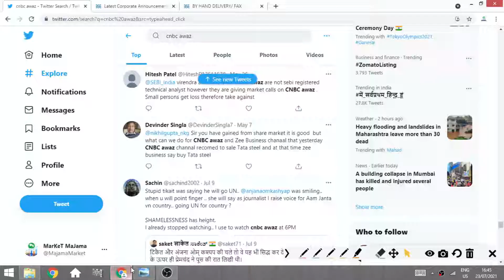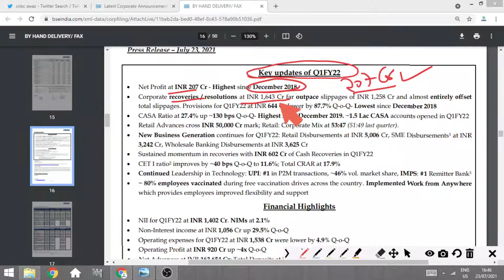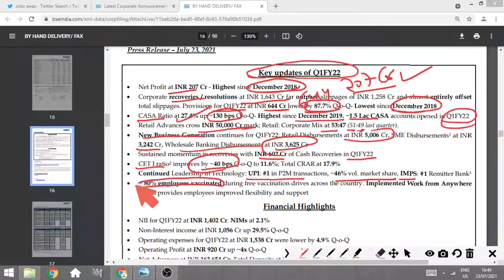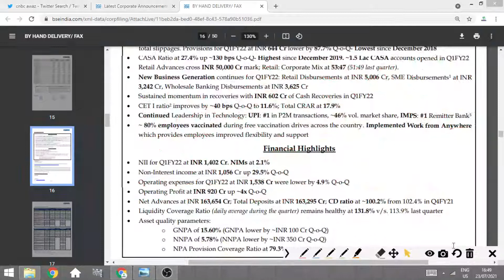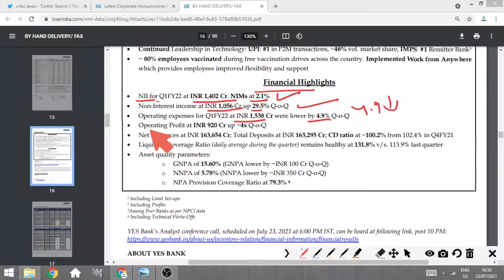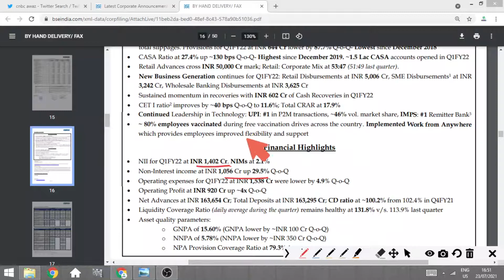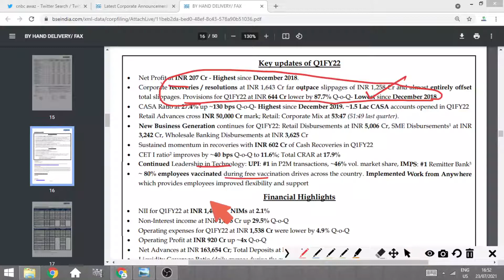YESBANK RESULT Q1FY22 RESULT IMPROVED ! PROVISION LOWEST AFTER DEC 2018 ! MarKeT MaJama !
yesbank recent news
yesbank recent news tamil
yesbank result today
yesbank recent news in telugu
yes bank share tamil
yes bank share future target
yesbank result today q1 fy 22 declared